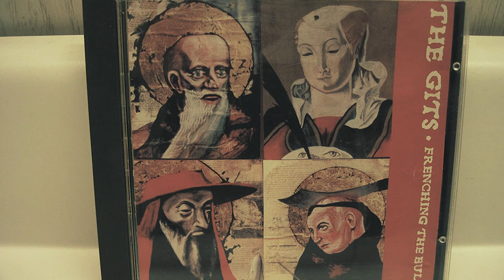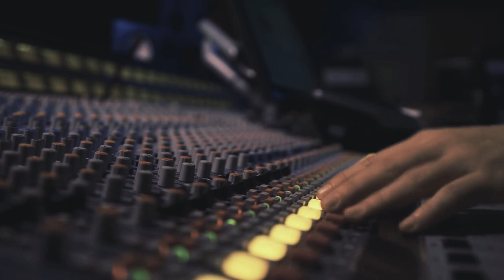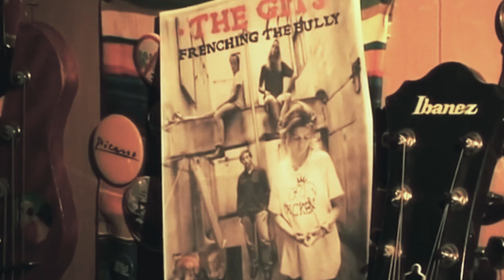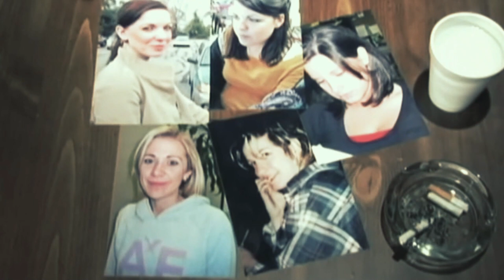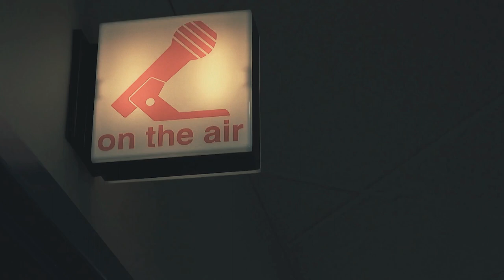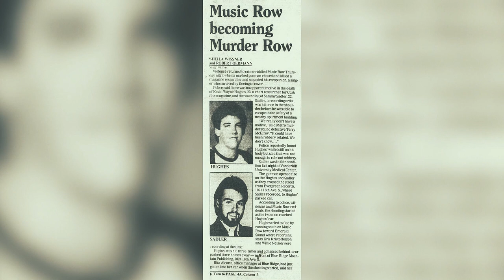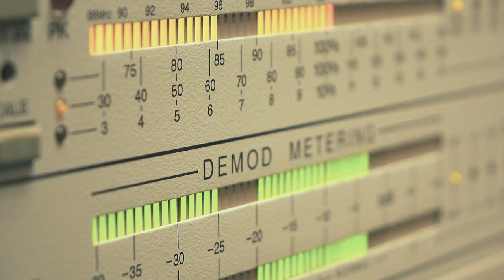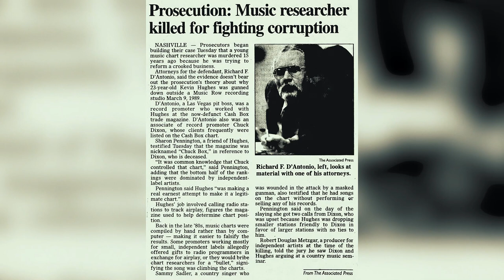Into the Killing Ep 51: Mia Zapata and Kevin Hughes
In this episode, we discuss the murders of two people who worked in the music business. Adding to the tragedy of the murders is the fact that it took over 10-years for the cases to be solved.